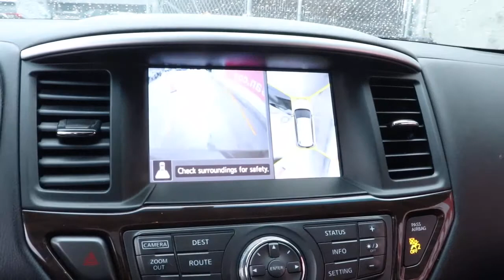2015 Nissan Pathfinder Chicago, Matteson, Oak Lawn, Orland Park, Countryside IL 200596A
Magnetic Black [LISTING TYPE] 2015 Nissan Pathfinder available in Chicago, Illinois at Western Ave Nissan. Servicing the Matteson, Oak Lawn, Orland Park, Countryside IL area.

Priced below KBB Fair Purchase Price! Odometer is 1614 miles below market average! 4WD. Magnetic Black 2015 Nissan Pathfinder Platinum 4WD CVT with Xtronic 3.5L V6brbrRecent Arrival! HUGE INVENTORY REDUCTION SALE GOING ON NOW!! NO CREDIT, LOW CREDIT NO PROBLEM . WE HAVE THE TEAM TO HELP YOU GET INTO A GREAT DEPENDABLE RIDE.